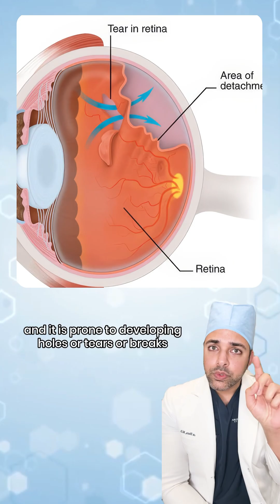After retinal detachment, is it possible to have EVO ICL surgery?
Is it possible to have EVO ICL surgery after retinal detachment? Why does a retinal detachment happen in the first place?